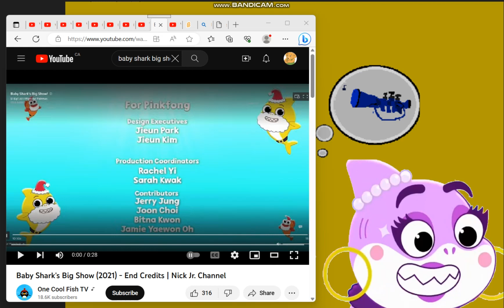Baby Shark's Big Show Credits Bookworm Bunch Style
Eliott Moose Came Out First Before Baby Shark's Big Show Came Out!

==Note==
eliott moose credits bookworm bunch in vectorised hd version!